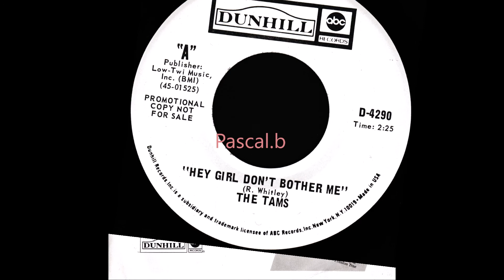The Tams - Hey girl don't bother me